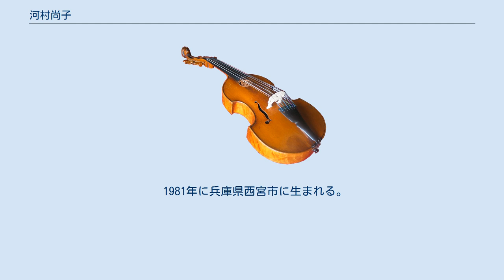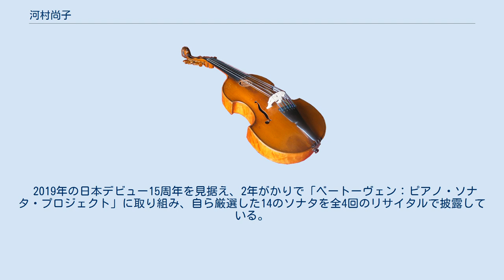河村尚子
河村 尚子（かわむら ひさこ、1981年5月10日 - ）は、日本のクラシック音楽のピアニスト。
 1981年に兵庫県西宮市に生まれる。
5歳で渡独し、ピアノを学ぶ。
ハノーファー音楽演劇大学でウラジミール・クライネフに師事。
 これまでにNHK交響楽団、日本フィルハーモニー交響楽団、東京都交響楽団、東京交響楽団、京都市交響楽団、兵庫芸術文化センター管弦楽団、名古屋フィルハーモニー交響楽団、関西フィルハーモニー管弦楽団、広島交響楽団、仙台フィルハーモニー管弦楽団、群馬交響楽団、チューリッヒ・トーンハレ管弦楽団、チェコ・フィルハーモニー管弦楽団、バイエルン放送交響楽団、モスクワ・ヴィルトゥオージ、スロヴェニア・フィルハーモニー管弦楽団、マンハイム国立劇場管弦楽団、ミュンヘン室内管弦楽団、ウィーン交響楽団、ベルン交響楽団、ローザンヌ室内管弦楽団、モスクワ放送交響楽団、ウクライナ国立フィルハーモニー管弦楽団ほかと共演した。
 2019年の日本デビュー15周年を見据え、2年がかりで「ベートーヴェン：ピアノ・ソナタ・プロジェクト」に取り組み、自ら厳選した14のソナタを全4回のリサイタルで披露している。
2019年10月公開の映画「蜜蜂と遠雷」にてピアノ演奏（栄伝亜夜演奏部分）を担当した。